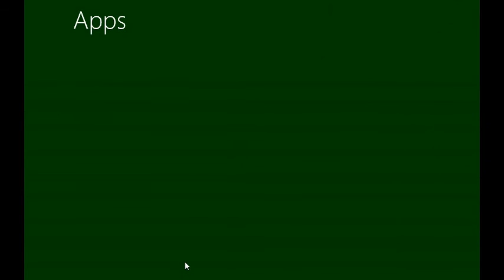fallout 3 i hate the audio not working